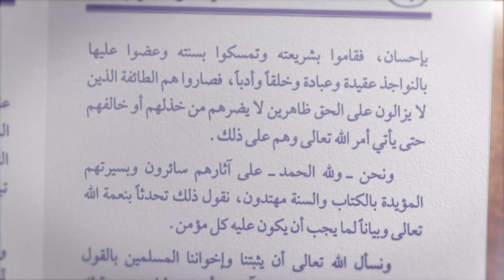Kajian Kitab Aqidah : Bantahan Para Pengingkar Jumlah Tangan Bagi Allah - Dr. Abdur Rasyid, M.Pd.I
Tonton SALAM TV di:
Frekuensi : 3773
Simbol Rate : 10.280
Polaritas : Horizontal
🔴 My Republic: Ch 285

💳 Bantu Operasional Dakwah @salamtelevisi :
| Bank Muamalat
| Kode 147
| an. Salam TV Peduli